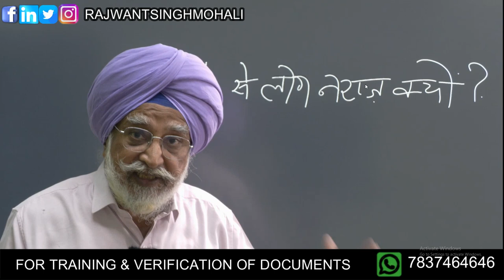मेरे से लोग नाराज क्यों? by Rajwant Sir | Real Story | हिन्दी | Property Gurukul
The internet has become a platform for sharing knowledge, opinions, and experiences. However, with this freedom comes the possibility of backlash and criticism. In this video, we will explore the reasons why some people may be angry with me, Rajwant Sir.

Firstly, it is important to understand that no matter how good our intentions are, we cannot please everyone. Sometimes, people may disagree with our opinions or actions, and that is their right. However, some people may have a more personal reason for being angry with us.

Secondly, it is important to note that misunderstandings can also lead to anger. Communication is not always clear, and we may unintentionally hurt someone's feelings or give them the wrong impression. It is important to listen to feedback and take steps to clarify any misunderstandings.

Thirdly, jealousy and competition can also lead to anger. In the world of social media and online content creation, there is a lot of competition for attention and success. Some people may feel threatened by our success and become angry as a result.

Lastly, it is important to acknowledge that some people may simply be trolls or bullies. These individuals may hide behind anonymity and use the internet as a platform to spread hate and negativity. It is important to recognize these individuals for what they are and not let their comments affect us personally.

In conclusion, there can be many reasons why some people may be angry with me, Rajwant Sir. However, it is important to take criticism and feedback constructively, while also recognizing when comments are unfounded or malicious. We should strive to continue creating valuable content and engaging with our audience in a positive and respectful manner.
इंटरनेट ज्ञान, राय और अनुभव साझा करने का एक मंच बन गया है। हालाँकि, इस स्वतंत्रता के साथ प्रतिक्रिया और आलोचना की संभावना आती है। इस वीडियो में, हम उन कारणों का पता लगाएंगे कि क्यों कुछ लोग मुझसे रजवंत सर नाराज हो सकते हैं।

सबसे पहले तो यह समझना जरूरी है कि हमारी नीयत कितनी भी अच्छी क्यों न हो, हम हर किसी को खुश नहीं कर सकते। कभी-कभी, लोग हमारी राय या कार्यों से असहमत हो सकते हैं और यह उनका अधिकार है। हालाँकि, कुछ लोगों के पास हमसे नाराज़ होने का एक और व्यक्तिगत कारण हो सकता है।

दूसरे, यह ध्यान रखना महत्वपूर्ण है कि गलतफहमी भी क्रोध का कारण बन सकती है। संचार हमेशा स्पष्ट नहीं होता है, और हम अनजाने में किसी की भावनाओं को ठेस पहुँचा सकते हैं या उन्हें गलत धारणा दे सकते हैं। फीडबैक को सुनना और किसी भी गलतफहमियों को दूर करने के लिए कदम उठाना महत्वपूर्ण है।

तीसरा, ईर्ष्या और प्रतिस्पर्धा भी क्रोध का कारण बन सकती है। सोशल मीडिया और ऑनलाइन सामग्री निर्माण की दुनिया में ध्यान और सफलता के लिए बहुत प्रतिस्पर्धा है। कुछ लोगों को हमारी सफलता से खतरा महसूस हो सकता है और परिणामस्वरूप क्रोधित हो सकते हैं।

अंत में, यह स्वीकार करना महत्वपूर्ण है कि कुछ लोग केवल ट्रोल या धौंस जमाने वाले हो सकते हैं। ये व्यक्ति गुमनामी के पीछे छिप सकते हैं और नफरत और नकारात्मकता फैलाने के लिए एक मंच के रूप में इंटरनेट का उपयोग कर सकते हैं। इन व्यक्तियों को पहचानना महत्वपूर्ण है कि वे क्या हैं और उनकी टिप्पणियों को हमें व्यक्तिगत रूप से प्रभावित नहीं होने देना चाहिए।

अंत में, कई कारण हो सकते हैं कि कुछ लोग मुझसे नाराज क्यों हो सकते हैं, रजवंत सर। हालांकि, आलोचना और प्रतिक्रिया को रचनात्मक रूप से लेना महत्वपूर्ण है, साथ ही यह भी पहचानना कि कब टिप्पणियां निराधार या दुर्भावनापूर्ण हैं। हमें मूल्यवान सामग्री बनाने और अपने दर्शकों के साथ सकारात्मक और सम्मानजनक तरीके से जुड़ने का प्रयास करना चाहिए।